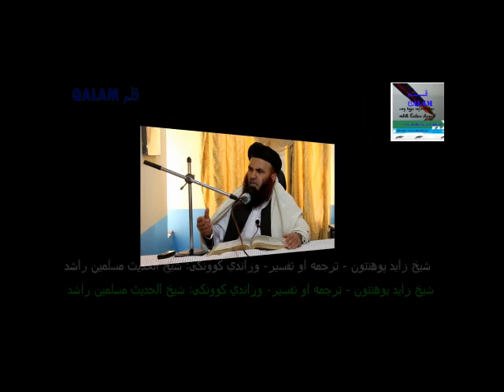سوره النور اوومه برخه ترجمه او تفسیر-Surah alnoor 7th part Translation and Tafsir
سوره النور اوومه برخه ترجمه او تفسیر- شیخ زاید پوهنتون- وړاندي کوونکی: شیخ الحدیث مسلمین راشد                                                                               Surah alnoor 7th part Translation and Tafsir